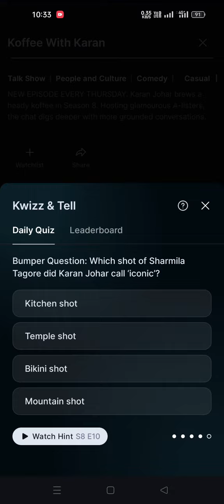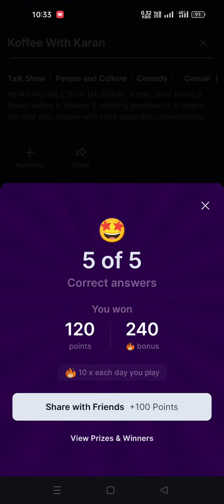Hotstar koffee with Karan quiz answers today